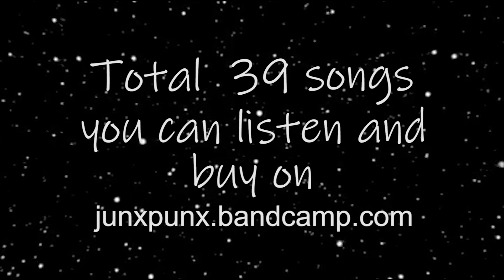junxpunx - unreleased songs(2013-2019)_sample of some songs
i needed to release old songs for next step!
OUT NOW!